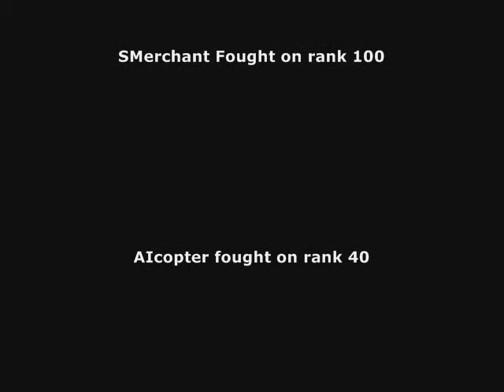Fraxy- Omoresu vs Shinobi Merchant & AIcopter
Omoresu vs Shinobi Merchant & AIcopter

Shinobi Merchant was an unfinished boss I made quite some time ago. But with the new "INCLUDE CHILD PARTS" event I was able to complete it.

AIcopter is a very old request from Zenpiv that I was just to lazy to get to. :/